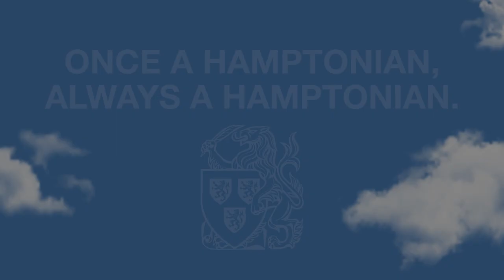Class of 2022 - Form Photos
A fond farewell to our Class of 2022! Thank you for all you have contributed to Hampton life. We wish you the best of luck in your exams over the weeks ahead. It's been a pleasure! ⚫️🟡🦁